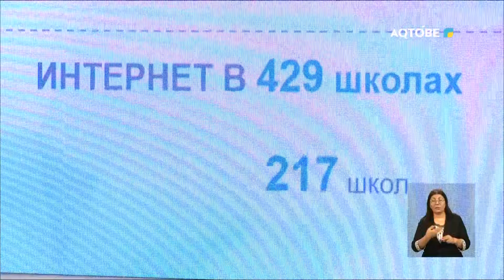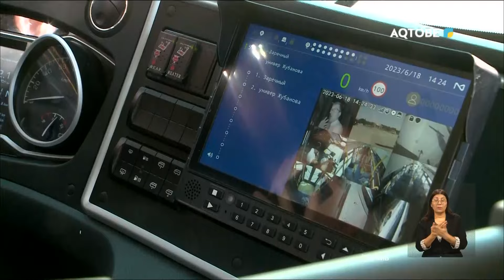Апта тынысы 24.06.2024 г